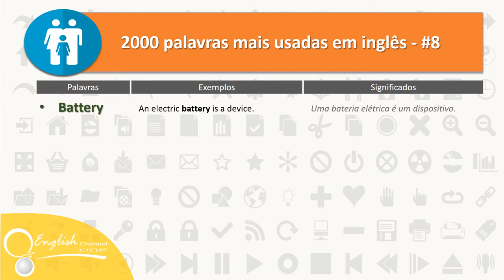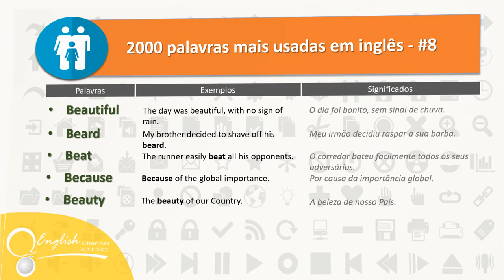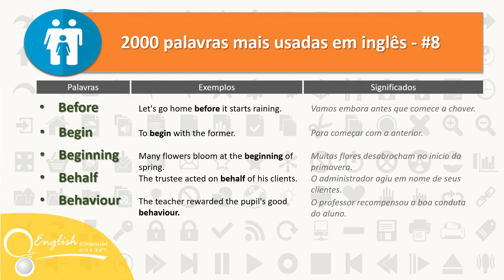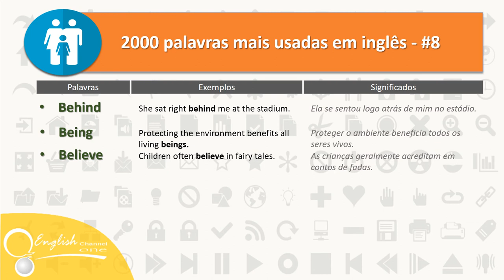● 2000 Palavras Mais Usadas Em Inglês #8 | English Channel ONE✔